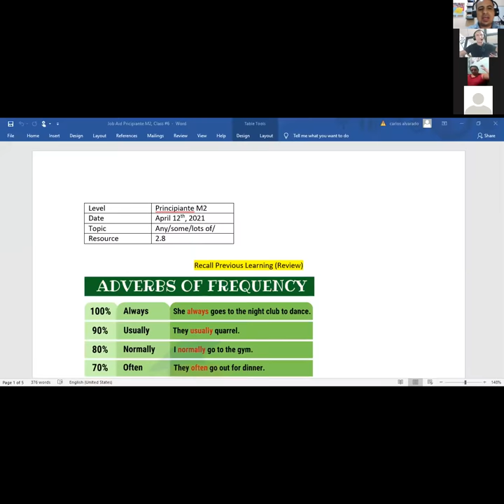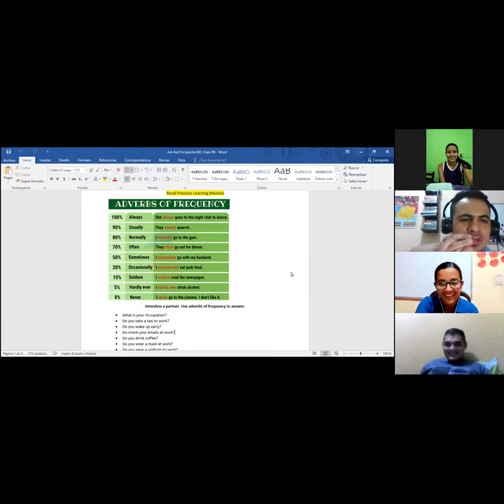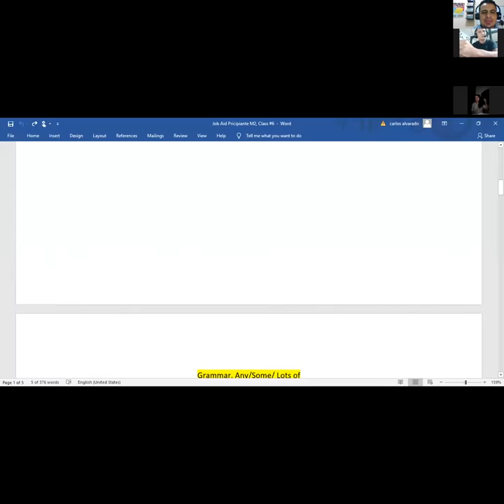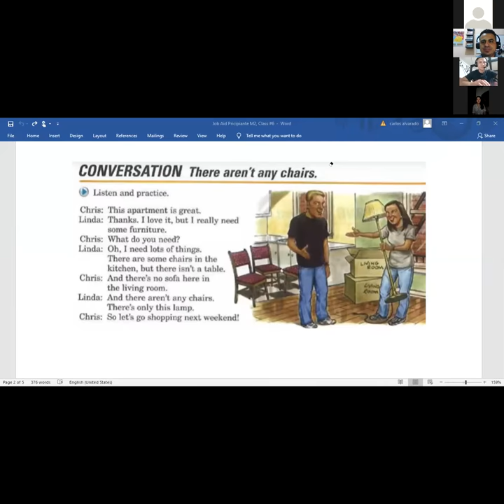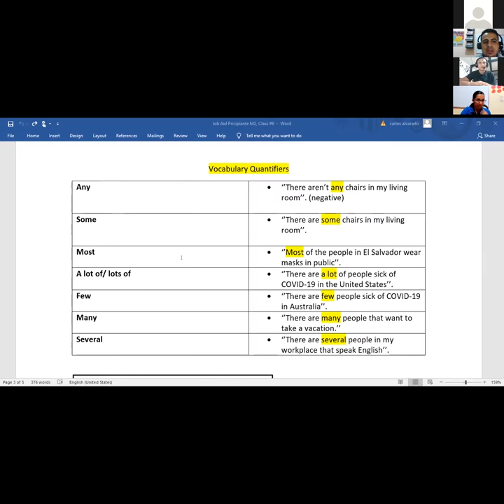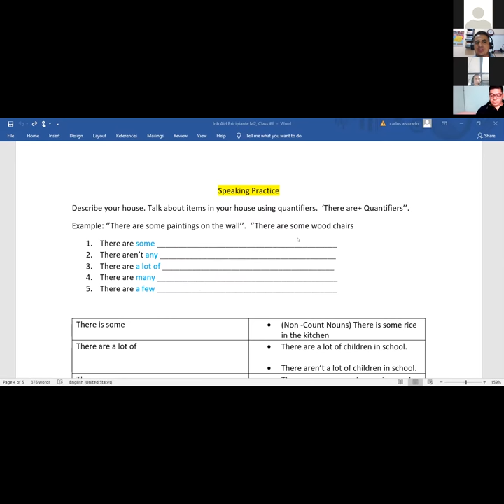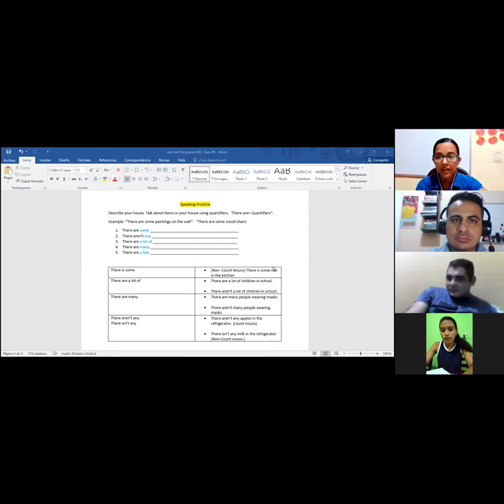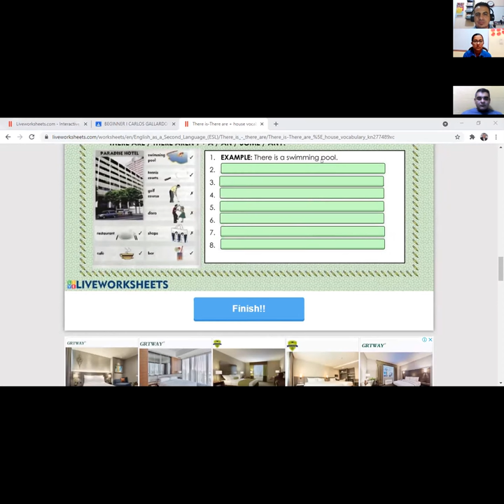Ingles Corporativo- 2.8 There is, There are & Conversation: There aren't any chairs. Class#6